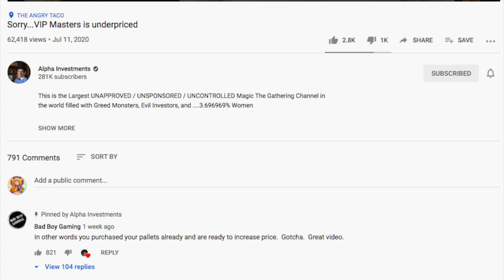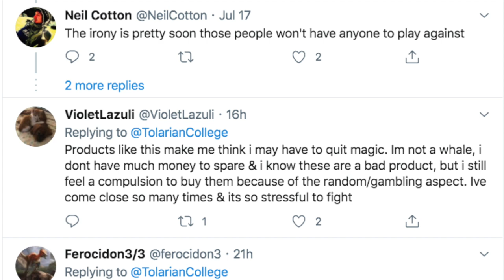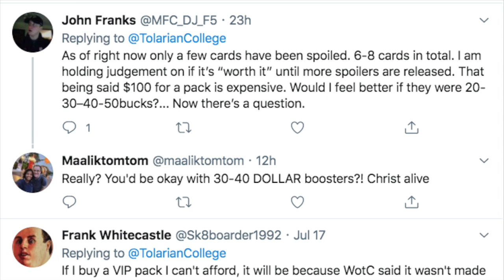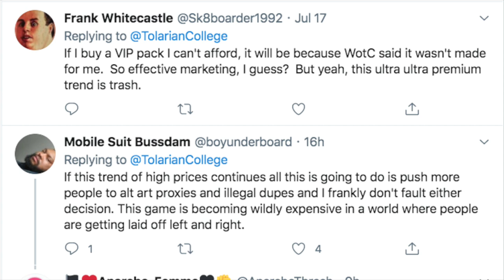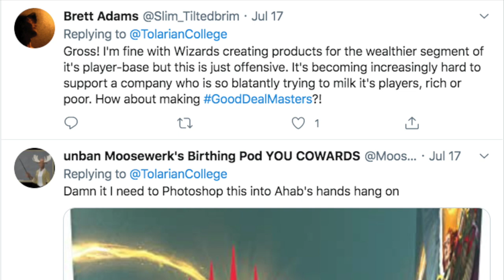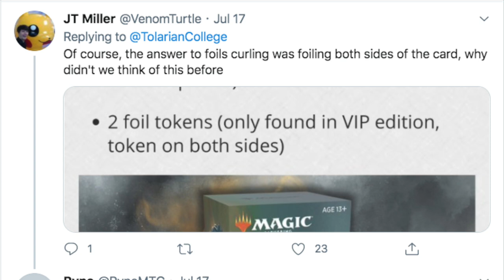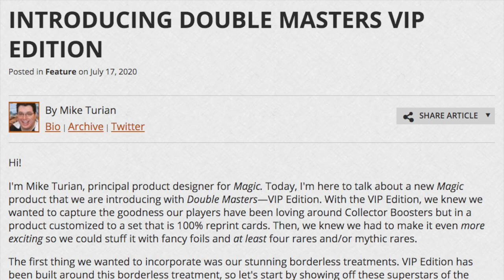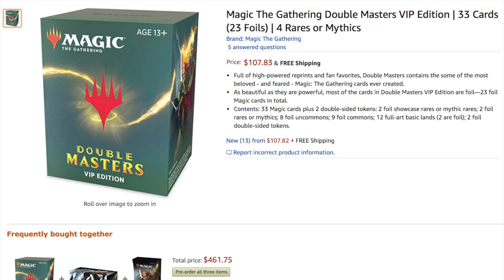Alpha Investments Flex $100 VIP Packs of Double Masters Like Peanuts